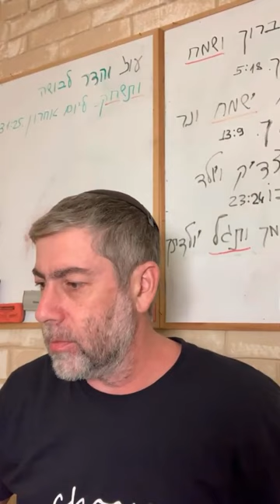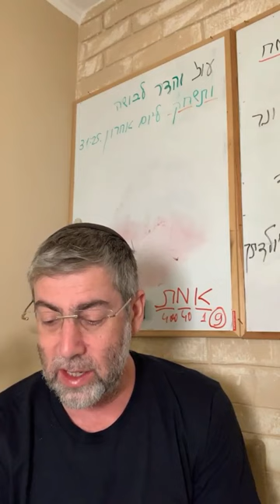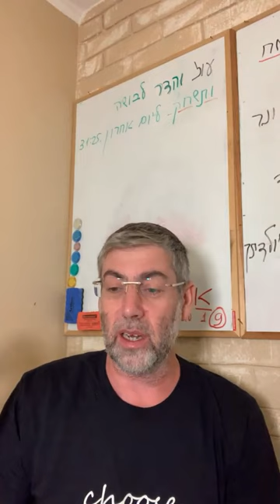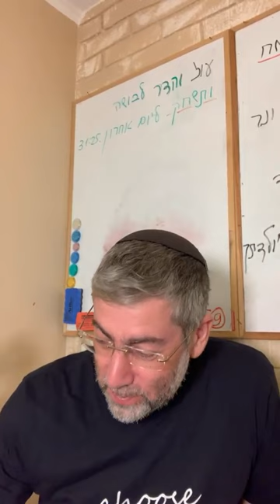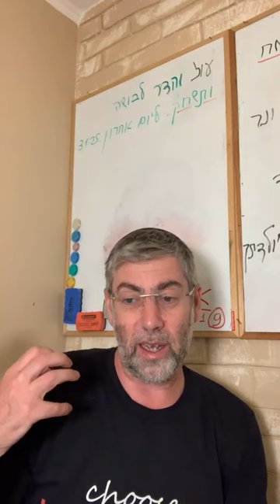✡️ Путь праведных. Как самоанализ помогает исправить ошибки и грехи? Урок 81 | Ицхак Пинтосевич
🙏 Урок даст объяснение:

- Значению анализа поступков
- Сути исповеди как способа исправления
- Пути обретения смирения через осознание грехов